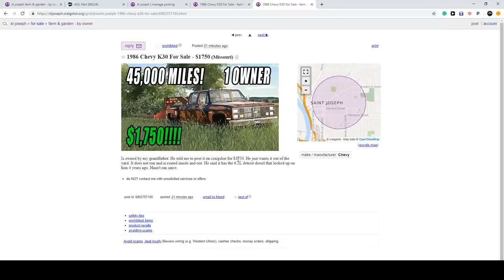TRUCK RESTORATION! RESTORING A RUSTY CHEVY K30 & FLIPPING IT! | FARMING SIMULATOR 2019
It's time to work on the Rusty Chevy K30 we found on craigslist yesterday. The plan is to get the truck running, do exterior and interior work & add new mud tires. Hope you guys enjoy!

FREQUENTLY ASKED QUESTIONS:

1. How do you get the game?

2. Can you get mods for Xbox One or PS4 (talking about FS19 not FS17)?

3. Where do you get your mods?

4. Why is it called the Squad if it is only one person?

5. Can I play with you?